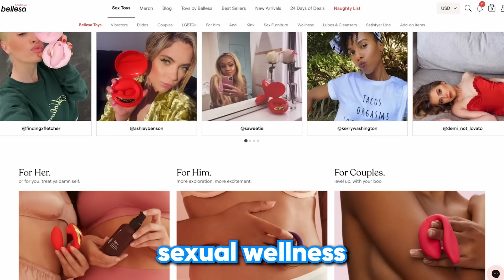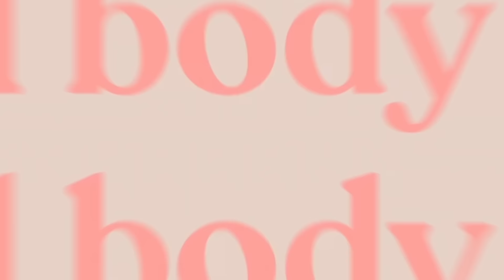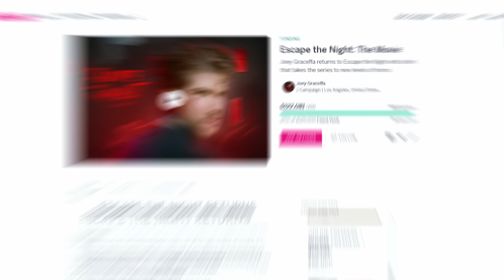Who Is The WORST At Escape The Night?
Today Escape The Night Cast plays a speed round. Basically werewolf or mafia! EVERYONE who signs up to my giveaway will win a free toy or gift card!

STARRING:
Manny:  @MannyMua733
Teala:  @Tealaxx2
Tana: @tanamongeauiscancelled
Glozell:  @glozell1
Rosanna:  @RosannaPansino

About Joey Graceffa:
Welcome to the official YouTube channel of Joey Graceffa! On my channel, you’ll find a variety of entertaining content from vlogs, lifestyle tips, animal content, social experiments and content catered, not just for the LGBTQ community, but, for everyone! If you love all things dogs and cats, fascinating vlogs, LGBTQ content and a wide variety of gaming content this is the channel for you!